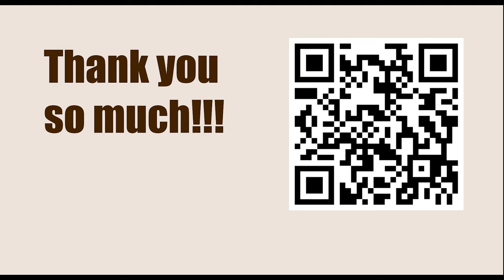Chessable Masters 2023 - Round: 4.3 || Fabiano Caruana vs Hikaru Nakamura - April 7, 2023